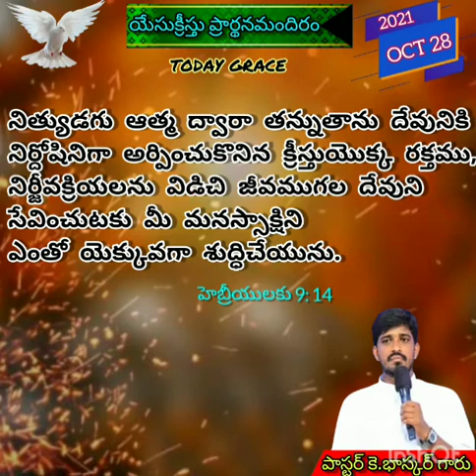యేసుక్రీస్తు ప్రార్థనమందిరం metalkunta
TODAY GRACE